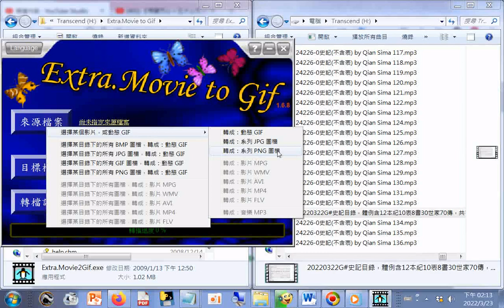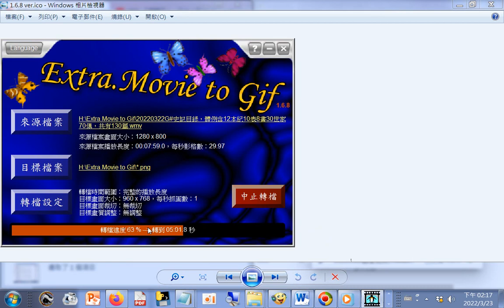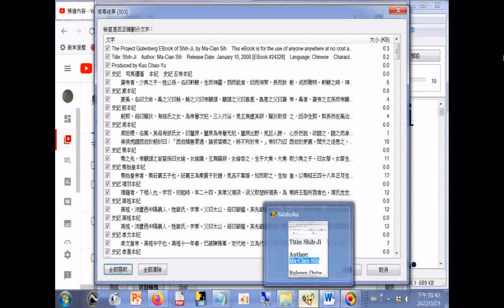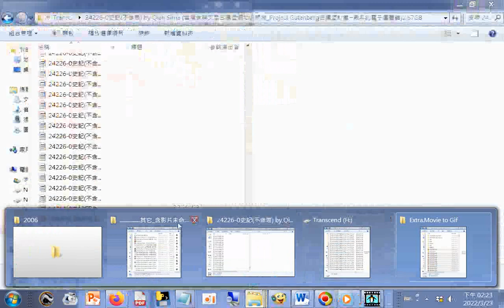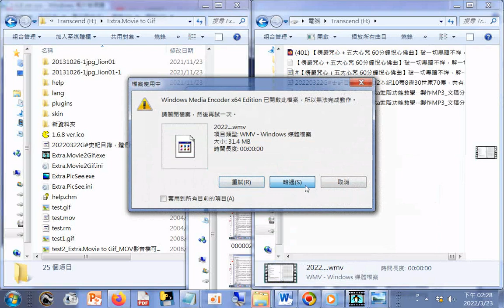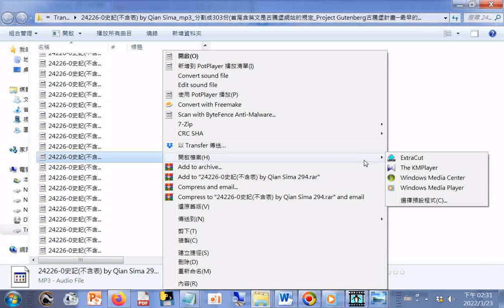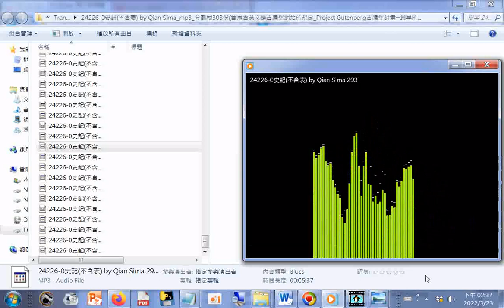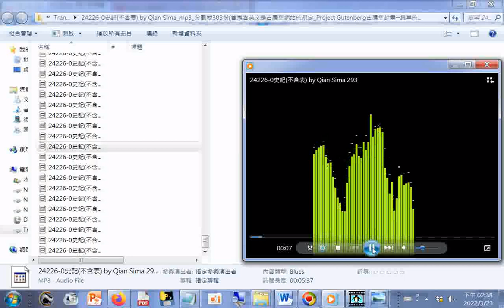24226-0史記(不含表) by Qian Sima_使用#Balabolka製作mp3分割成303份(首尾含英文是古騰堡網站的規定_Project Gutenberg古騰堡計畫─最早的電子圖書館)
2.50GB_20220322G#史記目錄體例含12本紀10表8書30世家70傳，共有130篇#Balabolka進階功能教學--製作MP3之前__中國經典︰史記 Balabolka進階功能教學--製作MP3